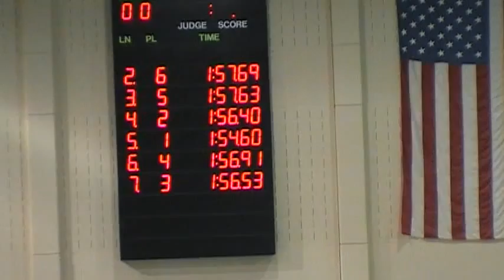2010-2011 OU vs BGSU - 200 Free - RH, KW, MG.MOD